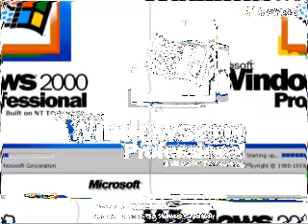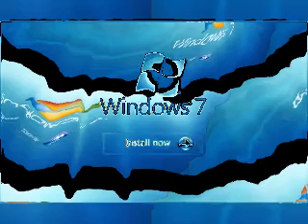Windows Startup and Shutdown Sounds in cOrUtTiOn